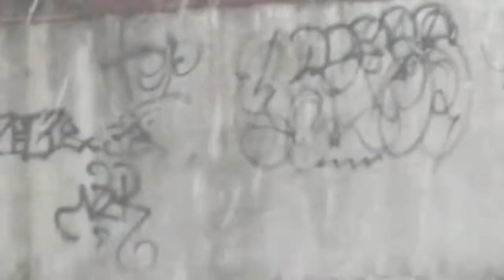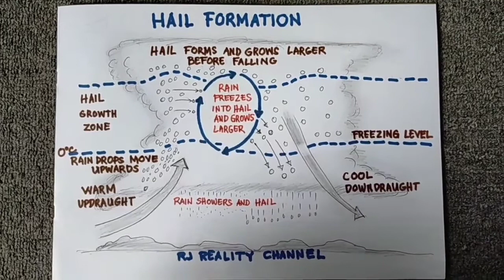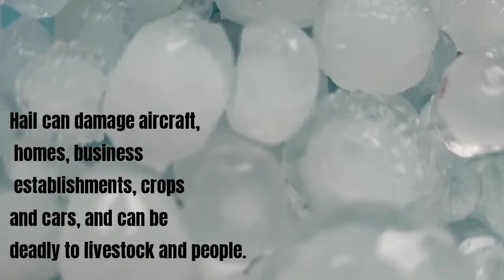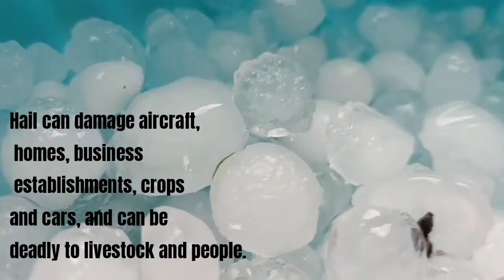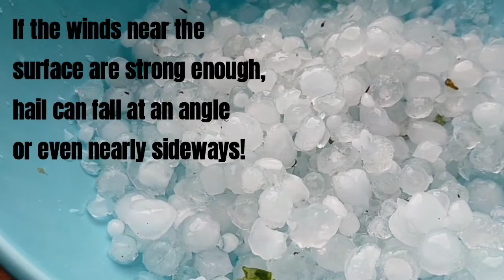Pag-ulan Ng Batu- Batong Yelo Sa Milan, Italy | Hailstorm Attack | How The Hail Is Formed (Grandine)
Nakakita ka na ba ng pag- ulan ng batu- batong yelo? Kung hindi pa, please watch this video!

How the hail is formed?
What is the cause & effect of hail?